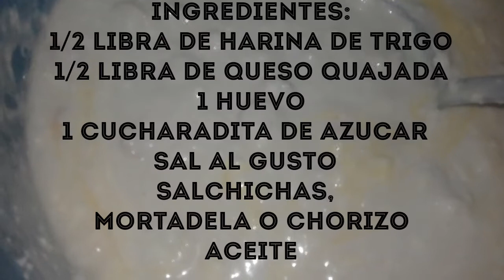Masitas de trigo y salchicha para desayunos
Es una fácil y pràctica mezcla de harina de trigo, queso, salchicha, huevo, azúcar y sal. Rápida de freír en esos desayunos rápidos q a veces son necesarios.